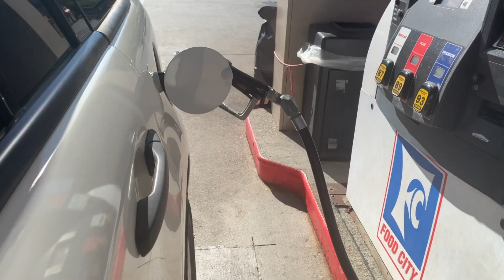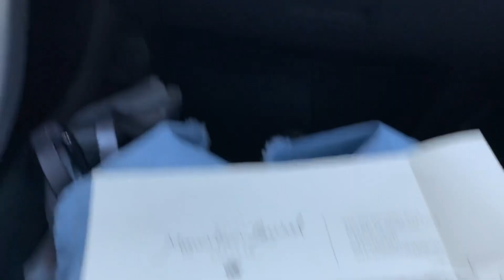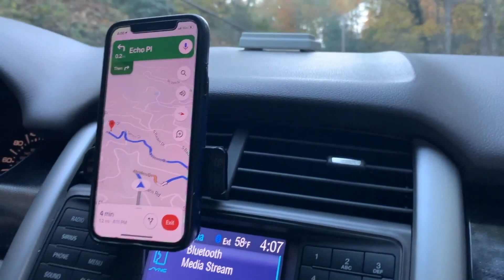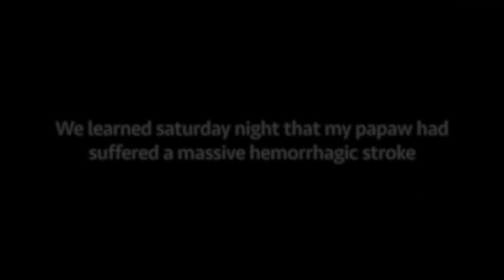Gatlinburg Girls Trip 2020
Gatlinburg, Tennessee I will see you again ;) A great weekend spent with family, the perfect time to be surrounded by love. My grandfather, my mom's dad, suddenly passed away on Sunday morning. It has been very hard on my family and we miss him so much already.
In memory of My Papaw, love, and miss you. Hug Jesus for me

~Choose Positivity~